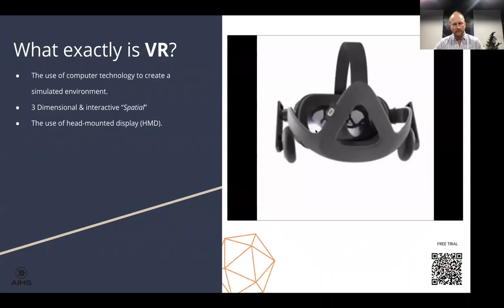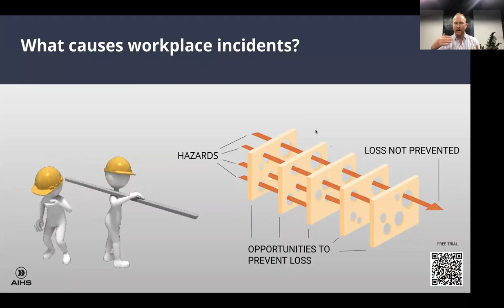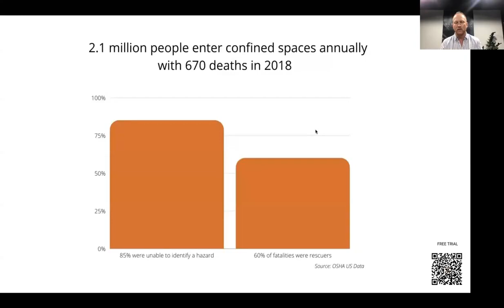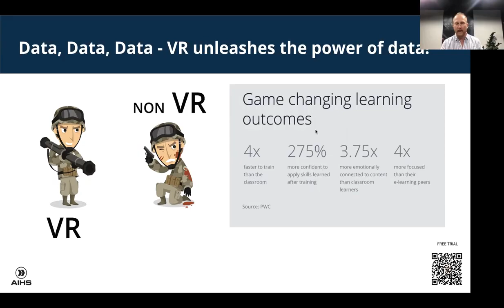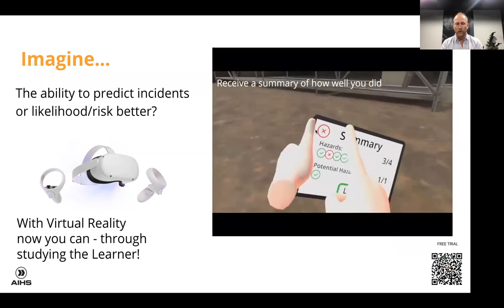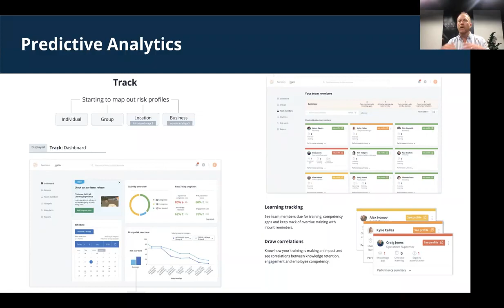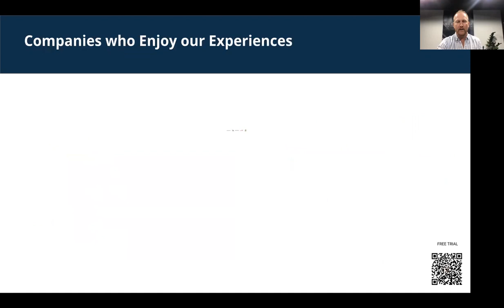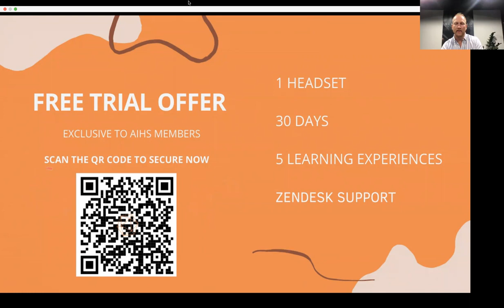Next World Making Workplaces Safer [AIHS Webinar]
We recently partnered up with the Australian Institute of Health & Safety for a webinar where our very own founder and CEO Michael O'Reilly discussed  how workplaces around the world are replacing traditional learning methods with (VR) learning methods.